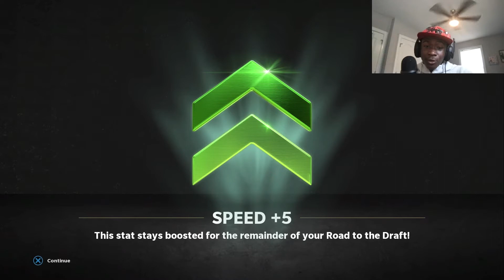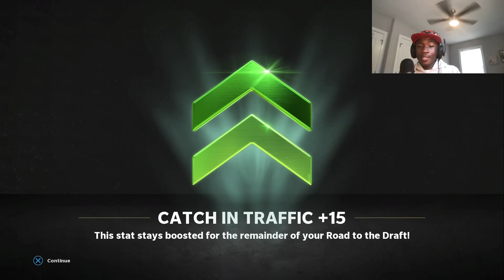WE ARE TAKING OUR TALENTS TO?.. COLLEGE DECISION DAY! FACE OF THE FRANCHISE EP.1| Madden 22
In Today's Video, I will be doing my first episode of Madden 22 Face of The Franchise! I will be selecting which college I will be taking my talents to!

If you want a dope stream setup like mine! Check out Nerd or Die
If you want to start a youtube channel just like me here's an excellent tool to use called TubeBuddy!
If you want to play a whole bunch of different games! Check out Vortex it's affordable and is available for PC and Google Play!

face of the franchise,madden,madden 22,madden 22 franchise,madden 22 face of the franchise,madden 22 face of franchise wr,madden 22 face of franchise gameplay,donnied1,madden 22 gameplay,madden 22 news